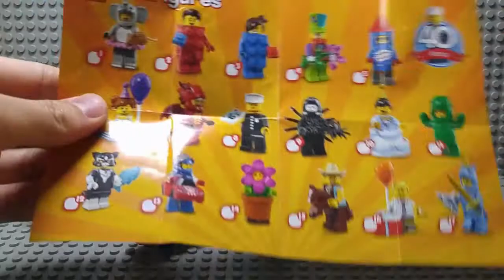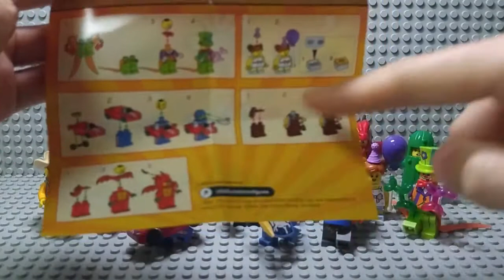Lego Collectible Minifigures Series 18 (71021) Review | 레고 40주년 미니피규어 콜렉션 18탄 (71021) 리뷰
Lego Collectible Minifigures Series 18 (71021) Review

레고 40주년 미니피규어 콜렉션 18탄 (71021) 리뷰

여러분 안녕하세요~ 레고브릭연구소의 케빈입니다.
레고 40주년 미니피규어 콜렉션 18탄 71021 제품을 리뷰해 보았습니다.
앞으로 더 재밌고 유익한 컨텐츠들로 찾아뵙도록 하겠습니다.
좋아요 & 구독 한 번씩만 부탁드립니다^^